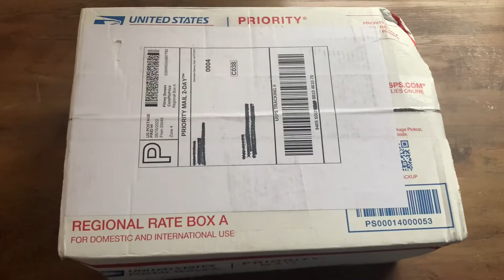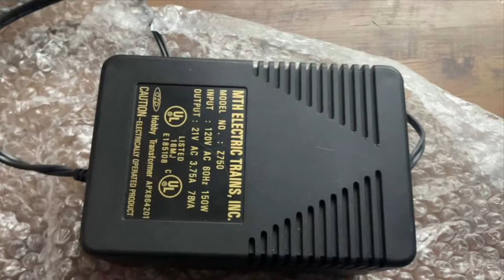Unboxing new arrivals